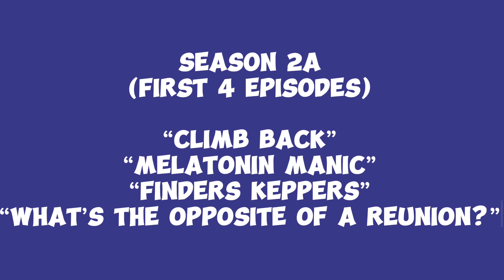BATTLE FOR ALMOST ANYTHING MINI : AGAIN || Trailer 2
SEE YA NEXT SUMMER